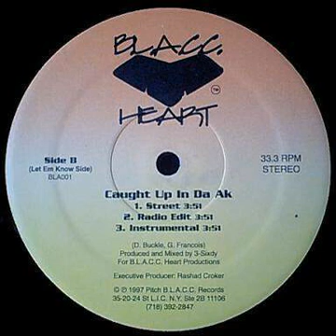Blacc Heart - Caught Up In Da AK [1997]